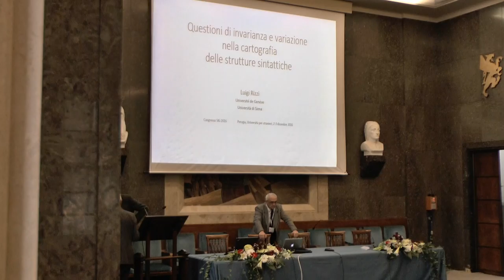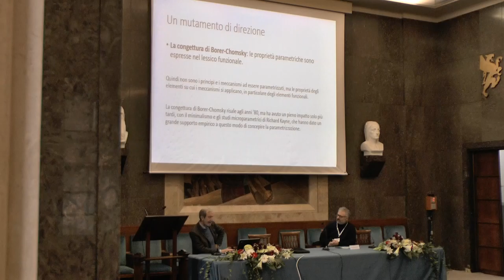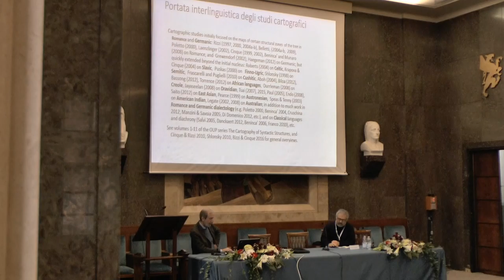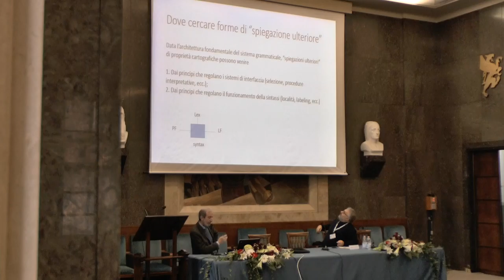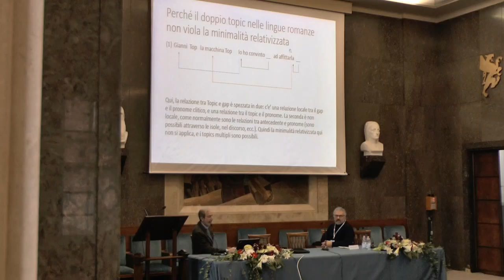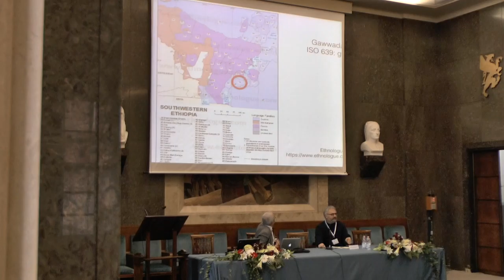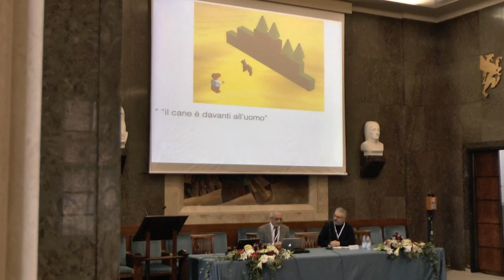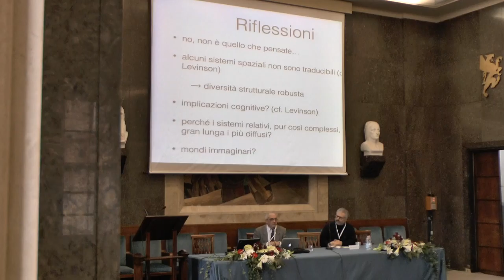XLI Convegno annuale - Società Italiana di Glottologia - 3 dicembre 2016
Mattina - Aula Magna Palazzo Gallenga

09:30 Prof. Luigi Rizzi - Université de Genève e Università di Siena
Questioni di invarianza e variazione nella cartografia delle strutture sintattiche

10:30 Prof. Mauro Tosco - Università di Torino
Una "grammatica spaziale" del sud-ovest etiopico e cosa ci dice sull'esistenza delle lingue e della loro non traducibilità

11:15 Prof. Andrea Scala - Università Statale di Milano
I dialetti armeni tra continuità lessicale e innovazioni strutturali a modello turcico

12:00 Dibattito

12:30 Chiusura del Congresso